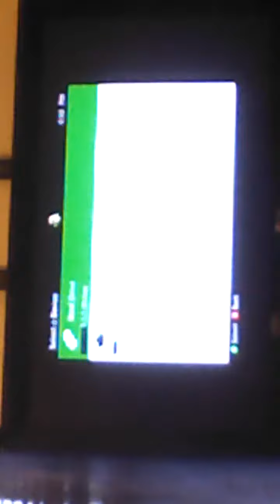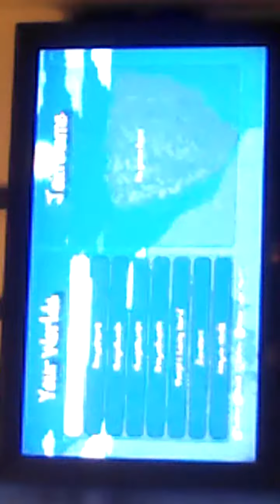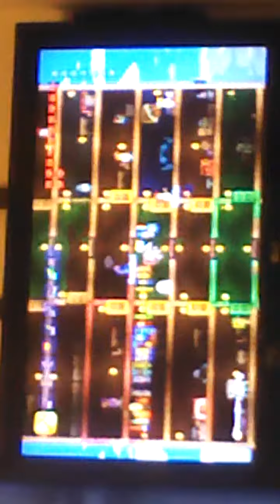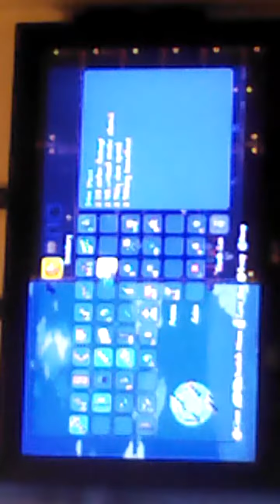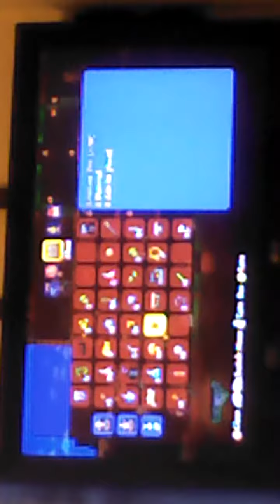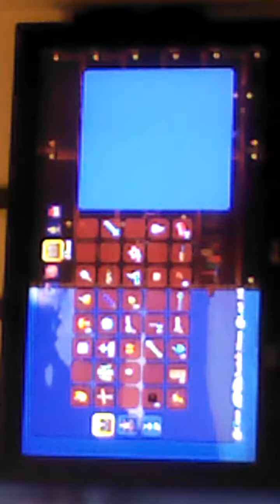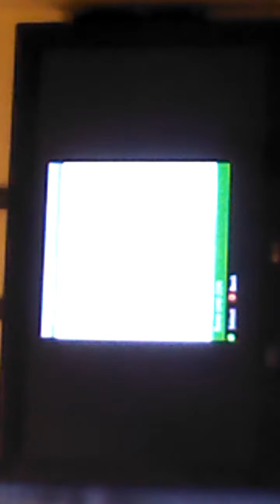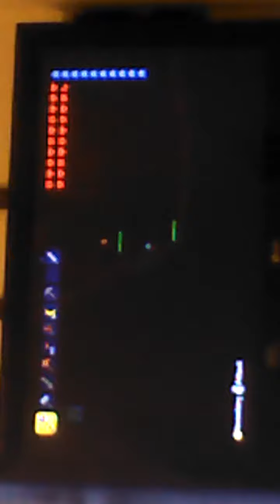Terraria Let's Play Ep 4